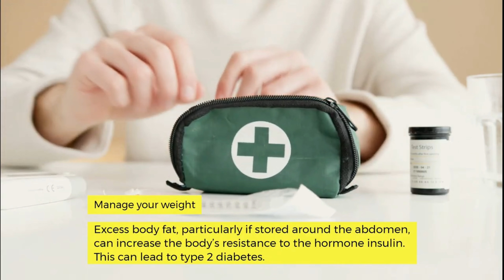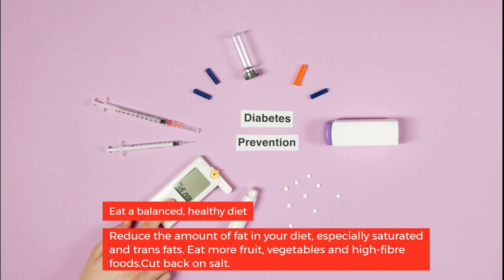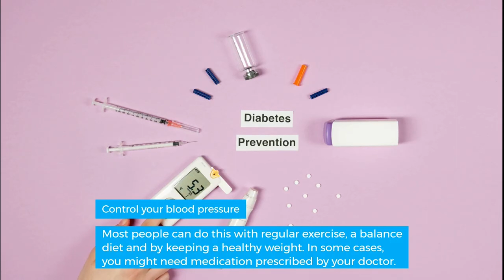Tips to help Prevent Type 2 Diabetes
Discover the top 10 health benefits of apple cider vinegar. From aiding in weight loss to improving skin health, learn how this natural remedy can help improve your overall wellbeing.